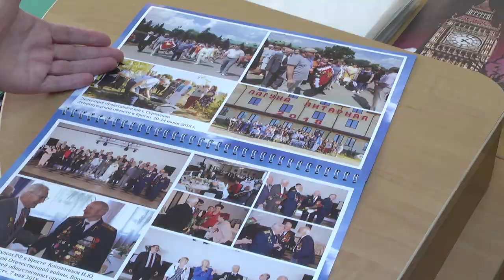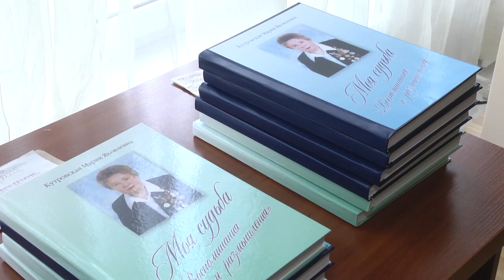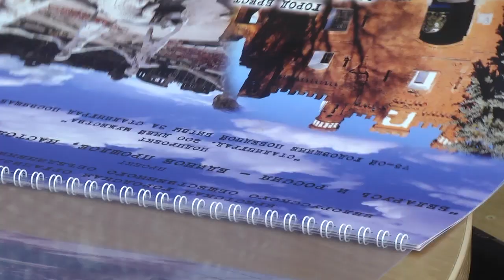2019-08-30 г. Брест. Пленум городского Совета ветеранов. Новости на Буг-ТВ.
Журналист Ю. Силюк. Оператор П. Малашенок. Э. Бакунович
Пленум Брестского городского Совета ветеранов на днях прошел в городе над Бугом. На повестке дня – порядка пяти важных и актуальных вопросов. В их числе подведение итогов смотра-конкурса на лучшую первичную ветеранскую организацию города, объявленного к 75-летию освобождения Беларуси от немецко-фашистских захватчиков и 1000-летию Бреста, определение итогов работы городского совета ветеранов за первое полугодие 2019 года. Приятным и одновременно торжественным моментом стало вручение наград «75 лет освобождения Беларуси от немецко-фашистских захватчиков».